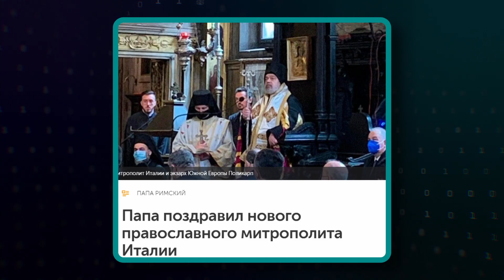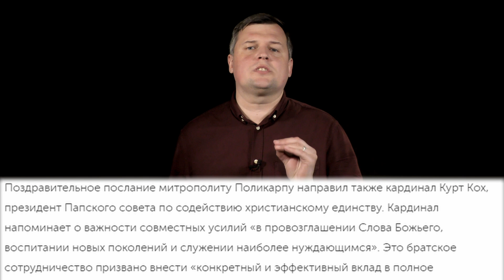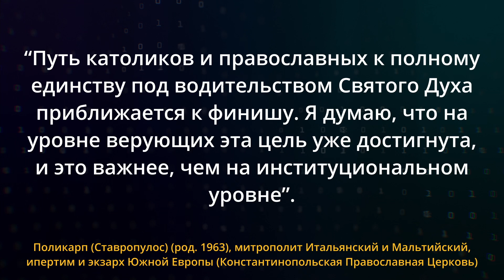Финишная прямая на пути к новой унии. Откровения митрополита Поликарпа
Похоже, что Фанар больше не скрывает своих намерений объединиться с Ватиканом. Какие новые факты о грядущей унии рассказал митрополит Поликарп, что показала его встреча с главой Ватикана, и на что стоит обратить внимание, читая последние религиозные новости? Обо всем этом говорим в новой “Аналитике”.